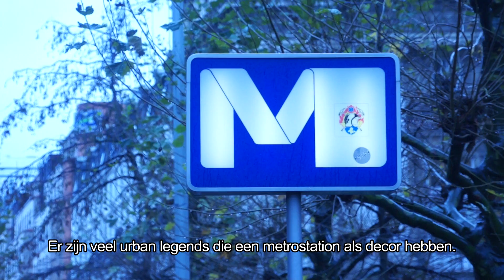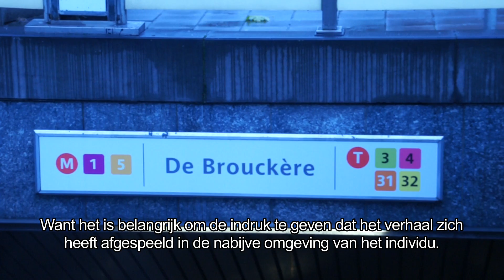Urban legends in Brussel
Aurore Van de Winkel vertelt ons meer over enkele urban legends die zich in Brussel afspelen.